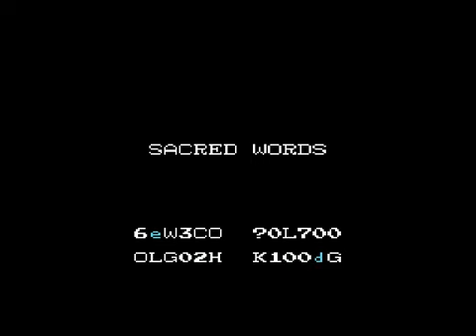Let's Play Kid Icarus #5 - Skyworld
World 3 is also vertical, but it is not as difficult as World 1.  Of course, that's the end result of training.  We're near the end, guys.  Game made and published by Nintendo.